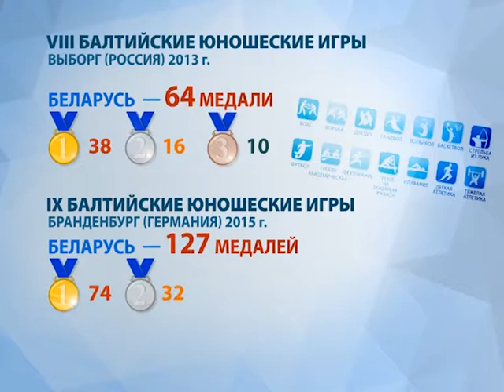Акценты 15.06.17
Х Балтийские юношеские игры пройдут в Бресте с 7 по 9 июля